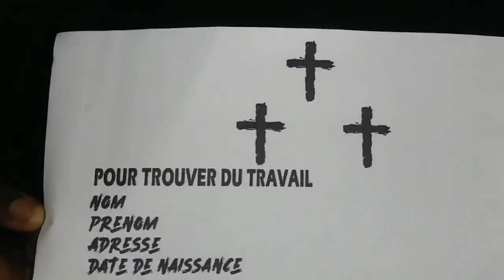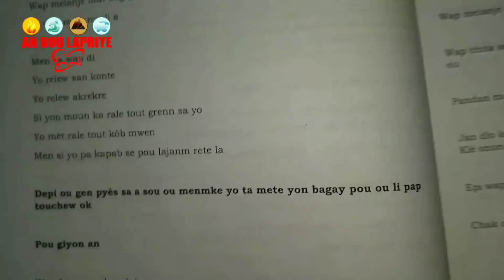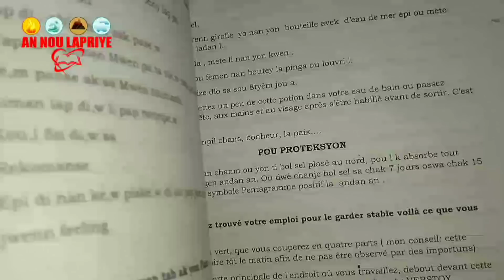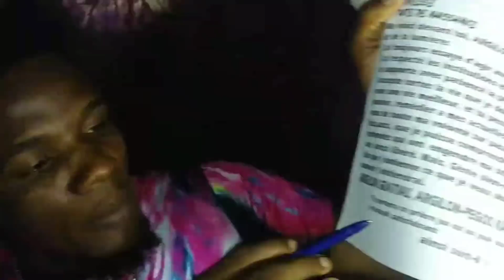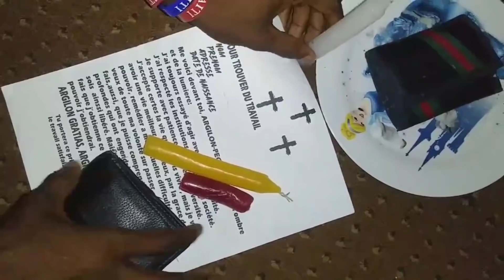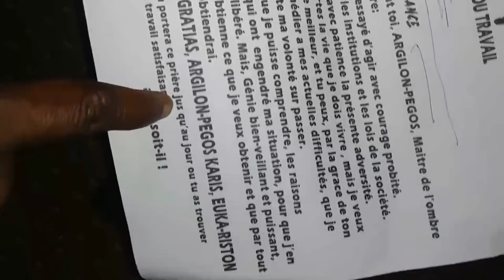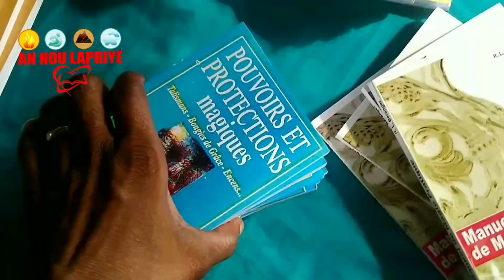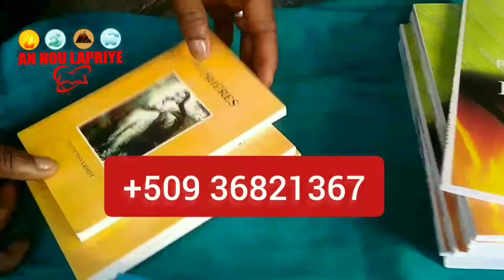Ou soufri twop,Sispann plenyen,men reset pou jwenn travay byen fasil pou gen lajan pou viv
Men kek prensip nou dwe mete an pratik pou regleman nou yo ka mache.

1 ) maji pa fet nan fenwa, depi se pa mo de pouvoir li ye, fok ou jete dlo epi limen yon baleine blan nan initiation rituel wap fea

2) pa fe magie chans kote ki sal, ni ak rad ki sal, ni san benyen. Menm lew pral pran beny chans lan, netwaye kow avan.

3) lew ap fe maji, ou pa dwe fe kole, ni kite moun deranjew, fok ou relax epi pozew.

4) bouke al nan bar, nan club al pran plezi pandan bagy ou pako menm mache

5) male avew siw ap fe maji epi ou bwe pou rive sou ou pa menm gen kontwol ou

6 ) pa al nan rapport sexuel lew ap fe magie, sitou le wap fe magie chans.  Ou dwe veye 3 jou avan pou rete sen pou energie positif kapab traversew

7 ) pigaw pale afew ak moun, pa di zanmiw lan, se maji ou fe kife moun yo sonjew, yap tounen bliyew

8 ) pa plenyen, ni doute, depi nan ht produit pou fe magie, siw ap plenyen, bagay ou ap mal pou mache.

9) pa manje poukow le afew mache, fok ou pataje.

10) pa bay pov lajan ak men dwat ou.

Se konsey sa yo mte pote pou nou pou nou ka fe reset mwen yo pou nou pa voye kob nou jete